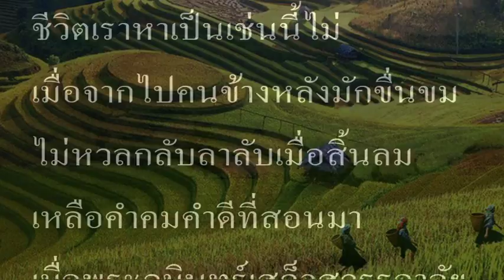ชีวิตที่พอเพียง